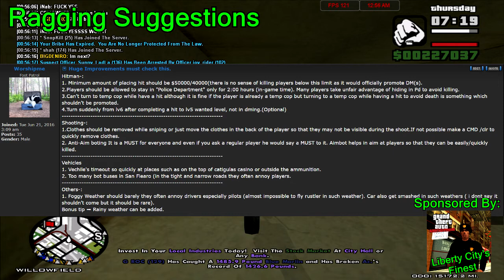The Punkery Show: Lagchot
0:00 Introduction
1:34 Lagchot vs Lagcomp
21:29 CnR Suggestion Critique
35:59 Numbnuts of the Week

Punks: Rashon, ciyber, aLee, ResfieL, everything.